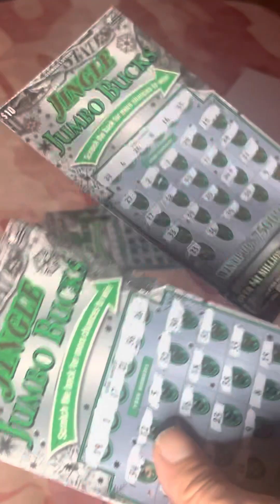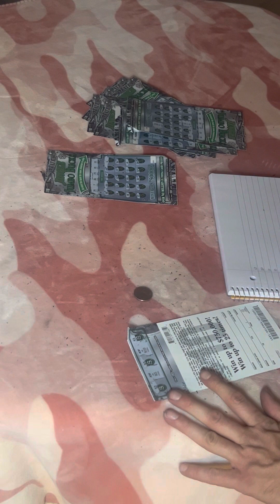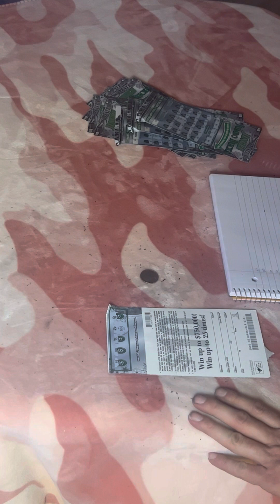Book of Georgia Lottery $10 Scratcher Tickets! Winners! How much ? Profitable? Big win! Go Dawgs!!